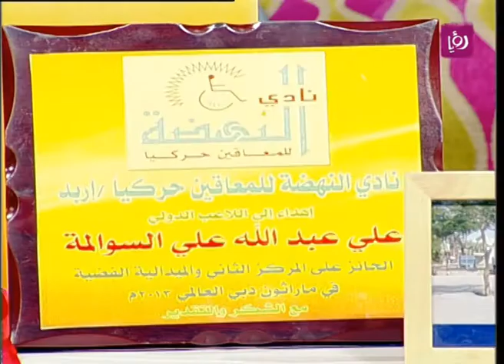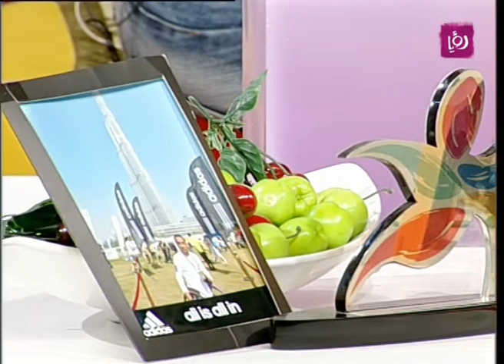العداء علي السوالمة يتحدث عن انجازاته الرياضية | Roya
العداء الاردني علي السوالمة من ذوي الاحتياجات الخاصة يتحدث خلال برنامج دنيا يا دنيا عن تجربته وانجازاته، مشاركاته الماضية منها ماراثون البحر الميت اضافة الى الحديث عن المشاركات العربية والقادمة.